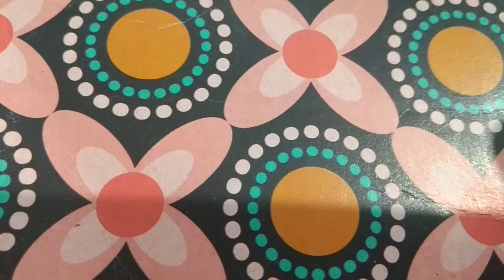मधुश्रावणी स्पेशल विसहरा गीत।। पीयरी अंचरी विसहरी नामी नामी केश।।